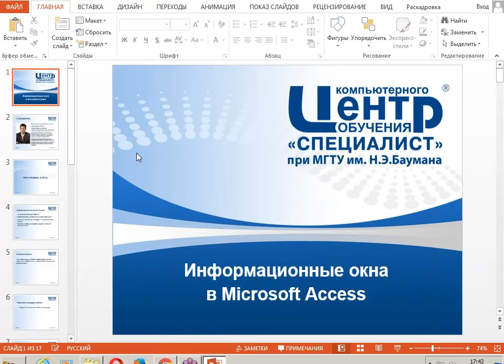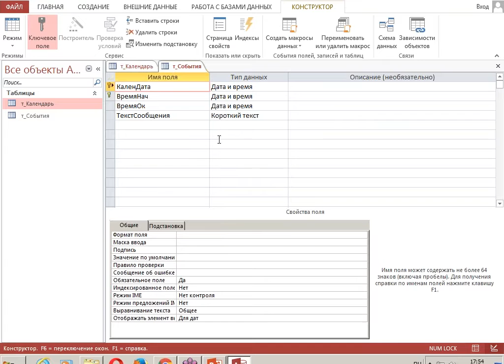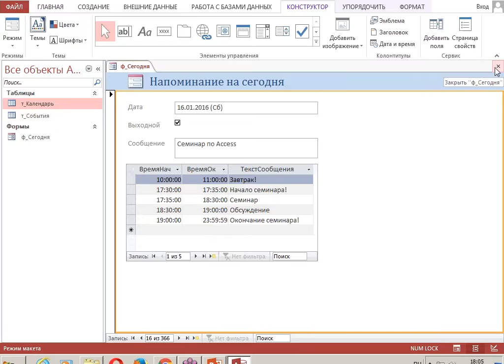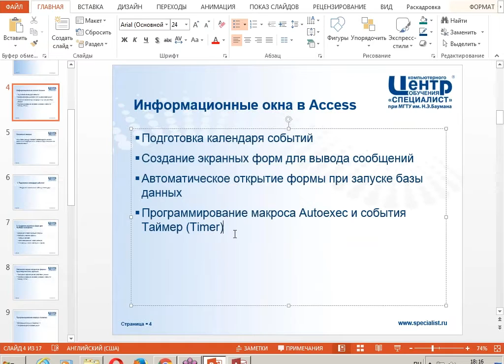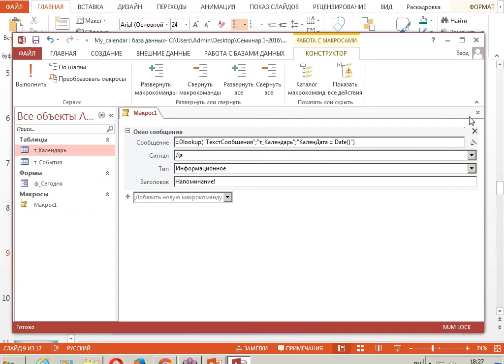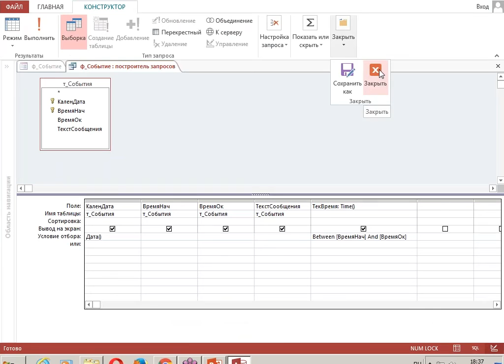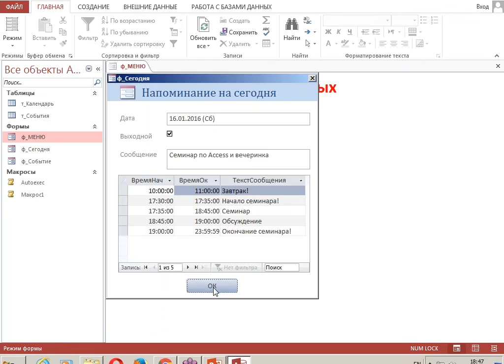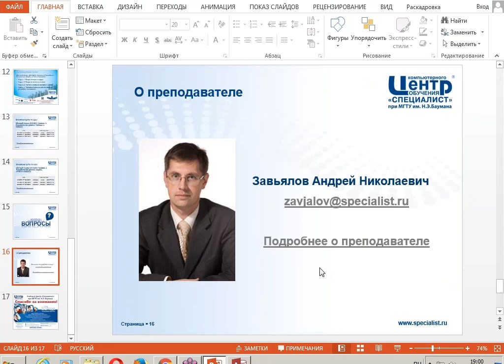Информационные окна в Access (внедрённые макросы для программирования событий форм)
Цель бесплатного вебинара - научиться программировать внедрённые макросы в Access 2010 / 2013 для реализации событий форм, чтобы позволит создавать окна с сообщениями, предупреждениями и другими уведомлениями. В ходе семинара будет изучаться программирование автоматических уведомлений в СУБД Access на основании календаря событий.
Вы узнаете возможности макросов Microsoft Access, увидите как настраивать параметры запуска базы данных, а также использовать макрос Autoexec и событие «Таймер».
Бесплатный семинар Центра "Специалист" при МГТУ имени Баумана ведет сертифицированный тренер Microsoft, обладатель статуса сертифицированного профессионала Microsoft MCP, сертификата MOS: Access 2010, разработчик приложений для настольных баз данных Андрей Николаевич Завьялов.
Курс "Microsoft Access 2013/2010. Уровень 1. Обработка и анализ информации в базах данных"